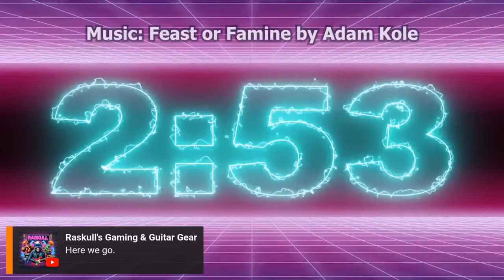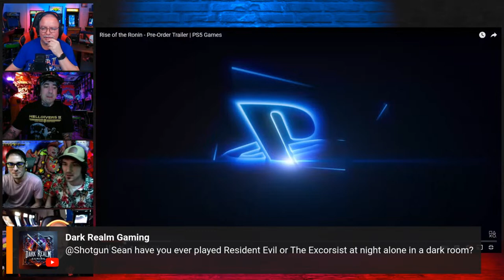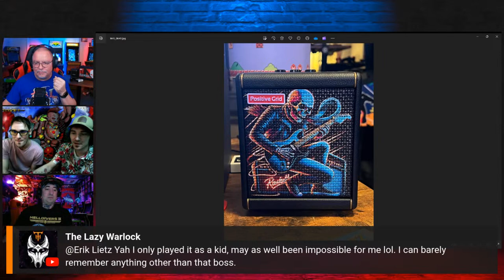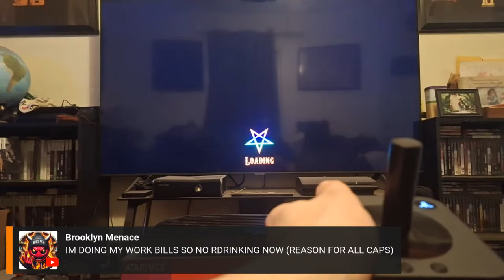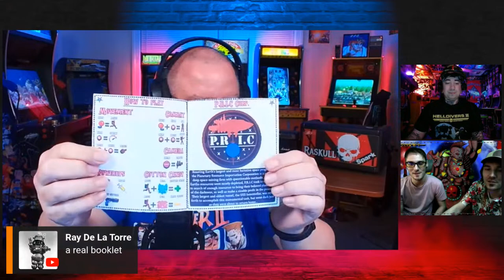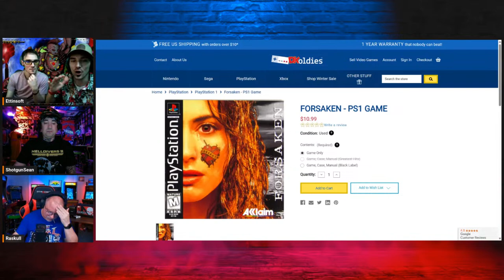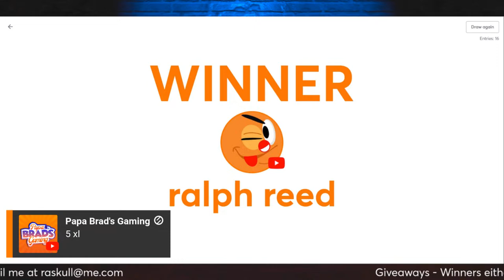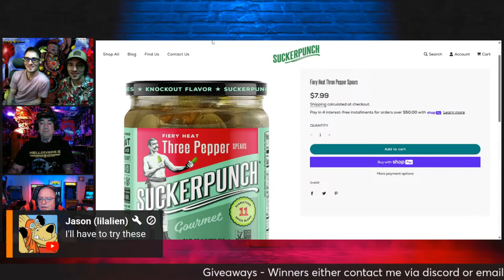Chillin' w/ Ettinsoft - That Gaming Show Episode 60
It's been a while since we've had Ettinsoft on the show and we can't wait to hear what they've been up to. I hear rumors about other platforms and a trip in the wayback machine to see some early footage of Circus Interstellar. Join me, Shotgun Sean, and the twins tonight at 6pm PT / 9pm ET for what I'm sure will be an awesome show. Between now and then, I will see if I can find anymore Steam codes to giveaway throughout the show.
Music used in this video:
Intro: "Feast or Famine" by Adam Kole
Outro: "Honey is Sweet, But Nostalgia is Bitter" by Gigakoops